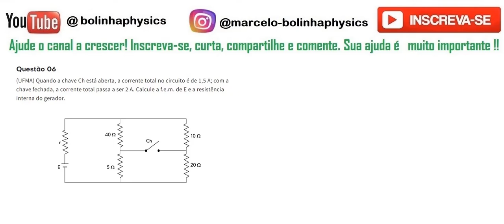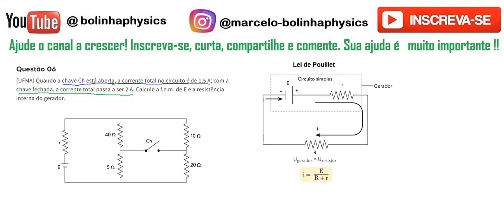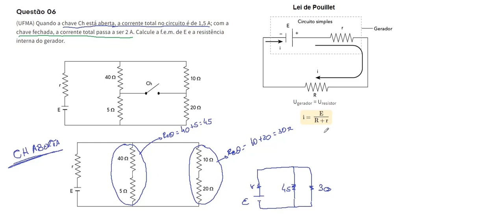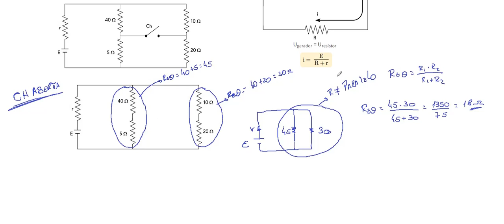CIRCUITOS ESPECIAIS AP06: Quando a chave Ch está aberta, a corrente total no circuito é de 1,5 A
Questão 06 (UFMA) Quando a chave Ch está aberta, a corrente total no circuito é de 1,5 A; com a chave fechada, a corrente total passa a ser 2 A. Calcule a f.e.m. de E e a resistência interna do gerador.